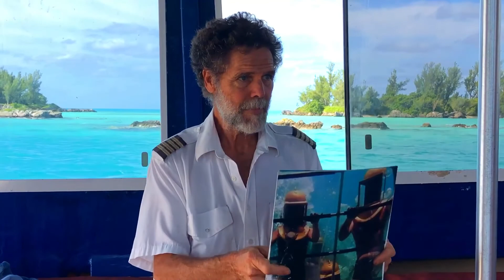Bermuda Video Helmet Diving Mangrove Bay – Robin’s Paradise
Bermuda Video Helmet Diving Bermuda - Bermuda's original tourist attraction! Explore Bermuda’s undersea paradise on an exclusive helmet diving experience. From turquoise seas to a sheltered coral reef this activity features the opportunity to interactive with and even feed marine life in their natural habitat including moray eels and queen angel fish. Get swept away for an afternoon of breath-taking scenery both above and below the waves on this once in a lifetime eco-experience.

Special thanks to Hartley’s Helmet Diving & Photographer Heather Kromer for assisting with the creation of this video.